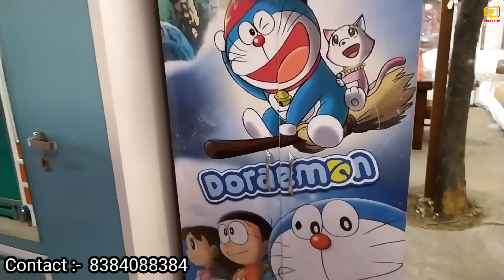Sofa Cum Bed Only 100 Rs | Cheapest Furniture Market | Home Delivery | Dinning Table In Cheap Price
Usman K Vlogs

Shop Address :- Siraj Furniture, Gate No 6 Shastri Park, Delhi

Cover Topics :-

Shastri park
Siraj furniture
Brothers furniture
Bharat furniture
Shastri park furniture market
Cheapest
Furniture bazaar
Home furniture